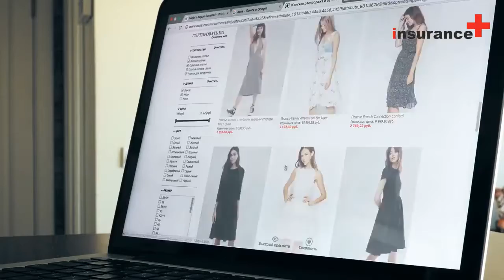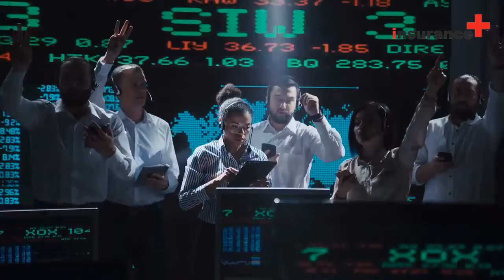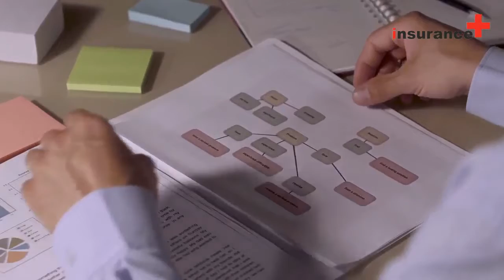Does an insurance agent get salary?